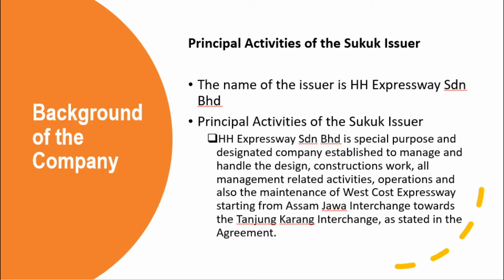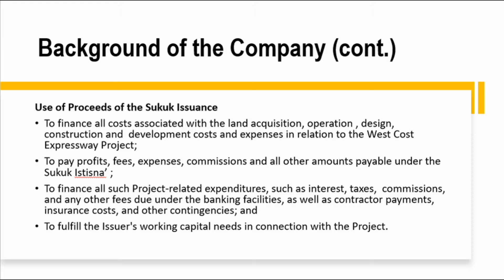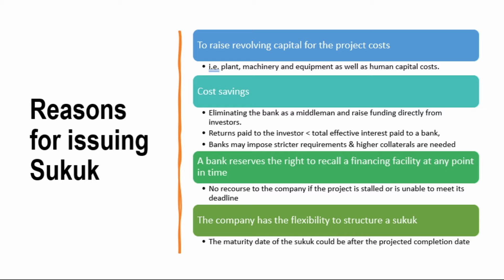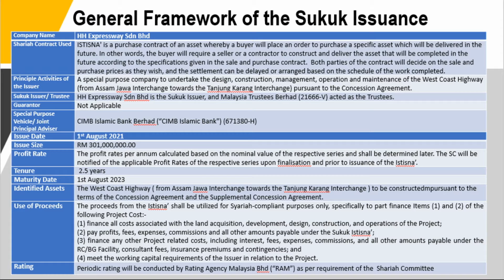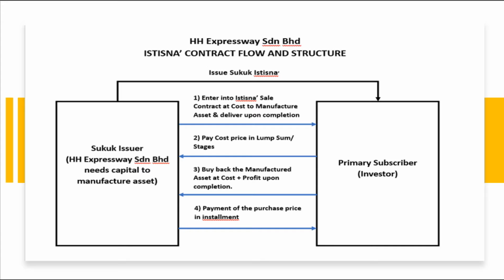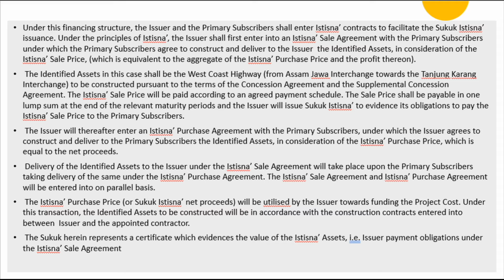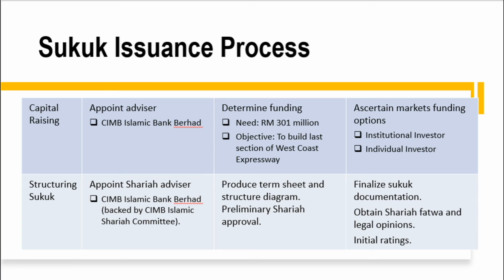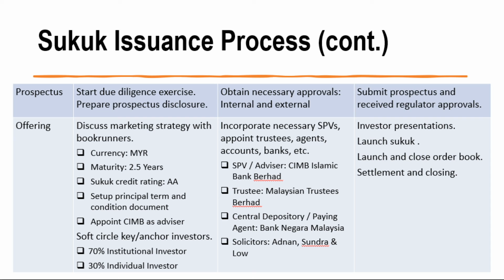SUKUK ISSUANCE - HH Expressway Sdn Bhd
Sukuk Introduction in partial of UKM-MBA Programme.

UKMGSB will not be held responsible for any coincidence regarding the information portrayed.

This video is made for learning purposes only!